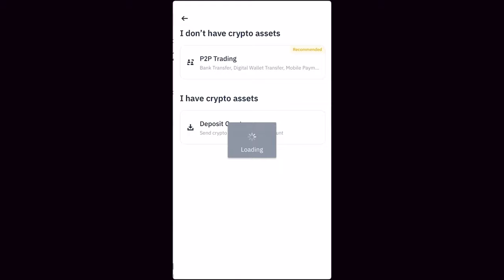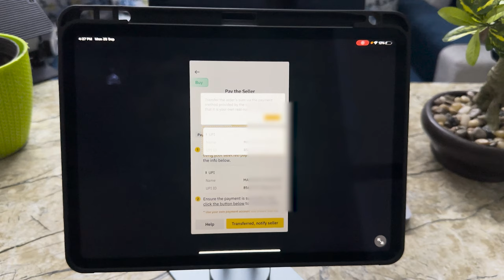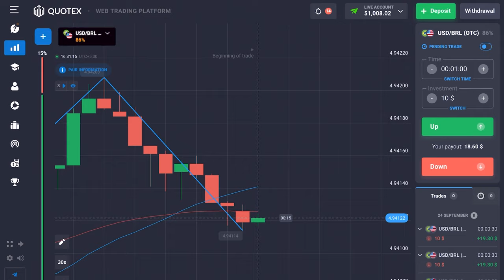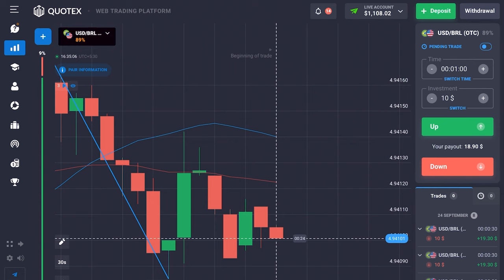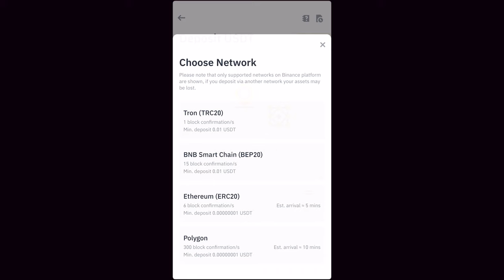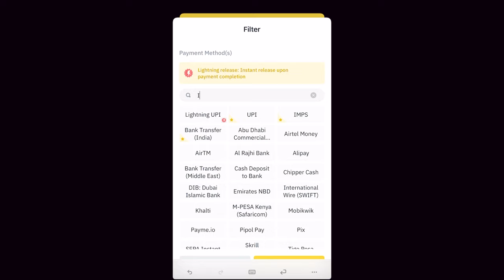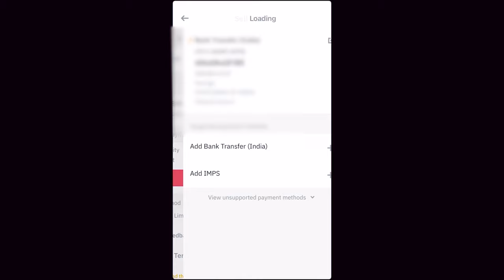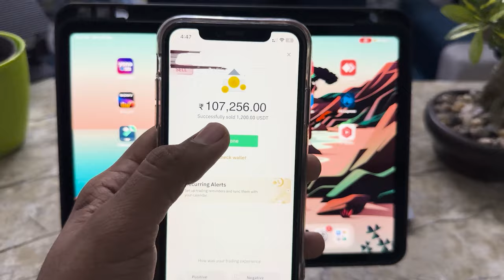How To Deposit & Withdrawal Money in Quotex With Binance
How To Deposit & Withdrawal Money in Quotex With Binance [ 100% Safe Method ]
Today in this video I am going to tell you how you can Deposit & Withdrawal money in Quotex with the help of Binance. The easiest way to deposit your money in quotex binary trading

✨ Explore Quotex: The Sustainable Way to Trade!

⚠️ Remember: Trading carries risks and can lead to financial losses. Always trade responsibly.

The content on this channel is for educational and informational purposes only. Any trading or investment decisions you make are at your own discretion. Always conduct your research and consider seeking advice from a qualified financial professional before making any trading decisions. I do not guarantee any specific trading outcomes. Trade responsibly and be aware of the risks involved.